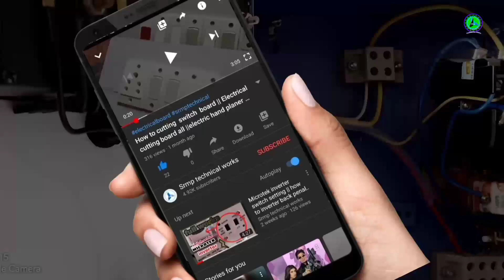अगर ceiling fan का paper टूट जाये तो किया करें?! slot paper installed by old winding fan coil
ceiling fan coil solt paper. अगर फैन का pepar टूटजाये तो किया करें?

हेलो दोस्तों मेरा नाम संतोष है. अर आपलोगो को मेरे इस वीडियो मे स्वगत है.

to दोसतो मे आज इस वीडियो मे बातने वाल हूं जो. आप लोगो फैन को खोलतेन समय अगर फैन coil की slot पेपर टूट जाये अर coil srot हो जाएँ to किया करें इस वीडियो मे दिखाया गया है. तो दोस्तों वीडियो को पूरा देखें अर अपना रये दें.. मे संतोष पटेल आपका.